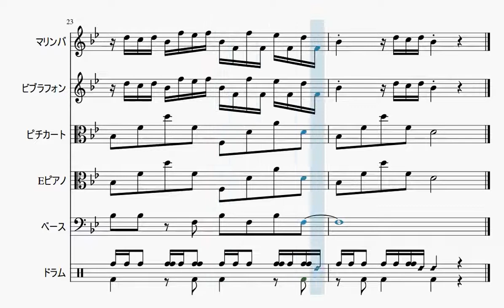【自作曲】『寒い日その5』 / Original Music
2004年5月に作った曲をアレンジしてみました。

曲名：『寒い日その5』